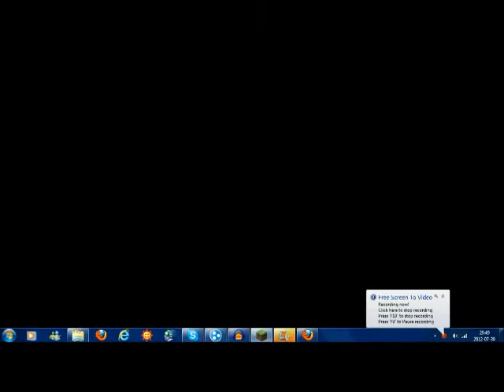#3 smierc stasiaka i kopalnia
witam w kolejnym odcinku dzis planuje zginac i zdobyc surowce potrzebne do kolejki zapraszam do ogladania